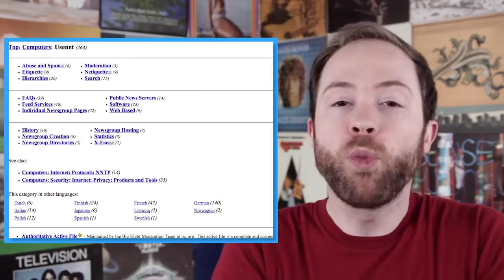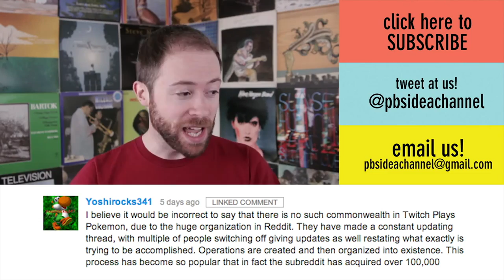Idea Channel but every time Mike says meme it gets faster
to understand what's going on here.